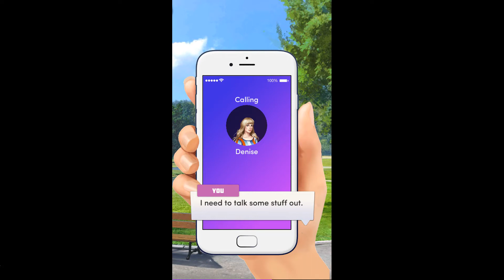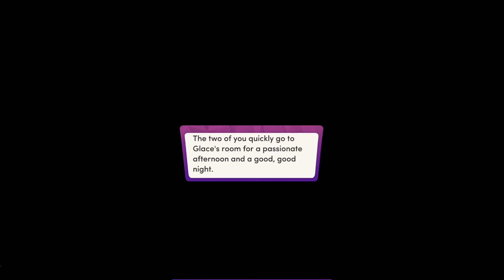Chapters - Interactive Stories - Starstruck Chapter 15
Twists and turns take their toll as you and Glace are forced to make some heavy decisions.